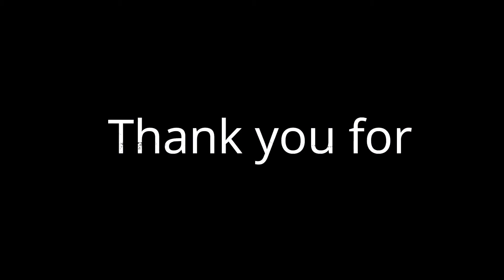On request of the customer service BanGGood.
Well I thought it was a good looking mini quad copter with good reviews and a great design. My first Eachine and 5th rc quad copter. In my case, the Eachine E61 HW seems to be a problem child. So Banggood asks me to show the problem with the little quad. So I did! Enjoy the show folks!!!